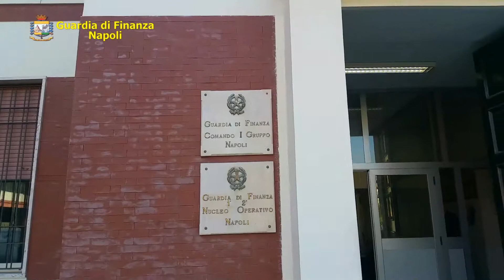Studio dentistico abusivo scoperto dalle Fiamme Gialle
Sequestrato dalla Guardia di finanza a Napoli un ambulatorio abusivo adibito a studio medico, denunciato un falso dentista.